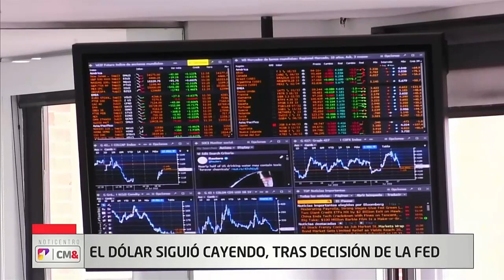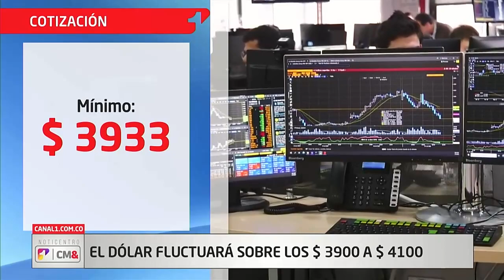El impacto del aumento de las tasas de interés en Estados Unidos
Henry Amorocho, profesor de Hacienda Pública y Presupuesto de la Facultad de Jurisprudencia de la Universidad del Rosario, habla sobre los efectos para Colombia del incremento de las tasas de interés por parte de la Reserva Federal.